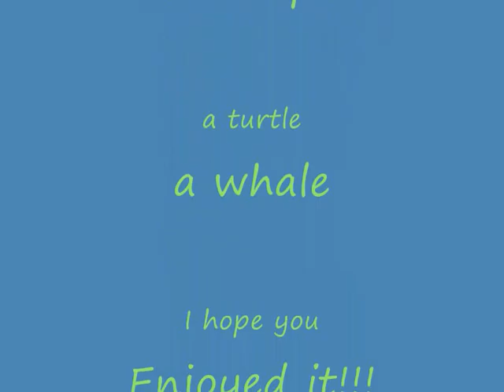Nature at its Best...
nature video - ENJOY!! the
beauty of the world!